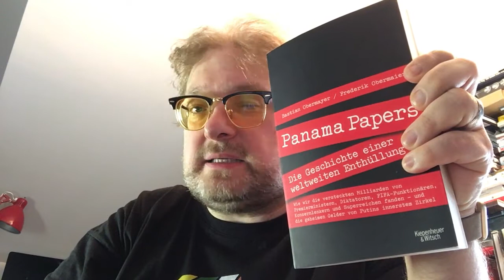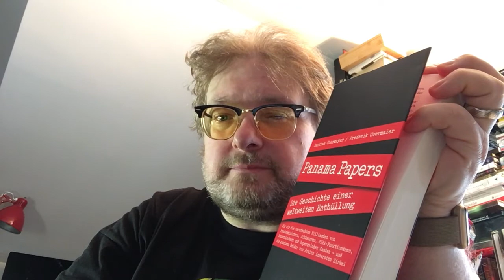Pulitzer-Preis: Panama Papers: Die Geschichte einer weltweiten Enthüllung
Matthias J. Lange von redaktion42 geht auf den Pulitzer-Preis 2017 für die Panama Papers ein und empfiehlt das Buch Panama Papers: Die Geschichte einer weltweiten Enthüllung von Bastian Obermayer und Frederik Obermaier.

Bei Amazon